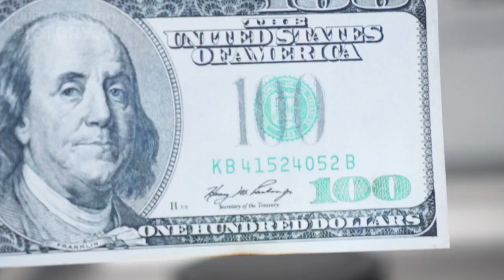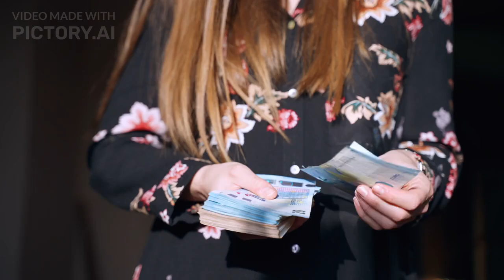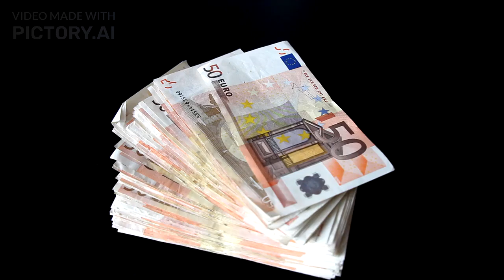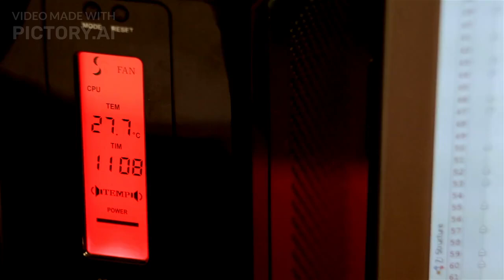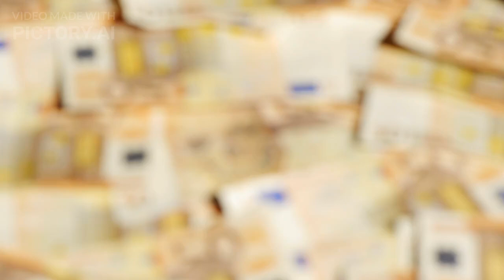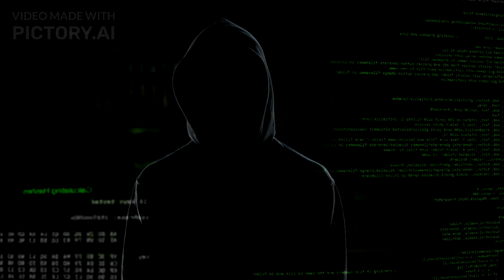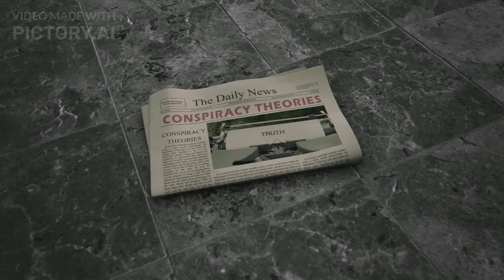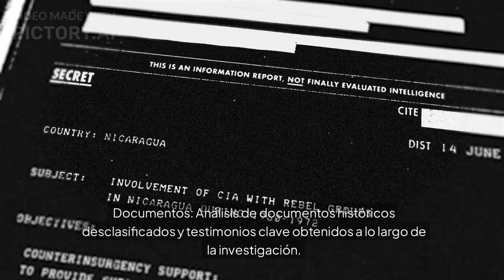Investigación: "Oscuridad en el Banco del Vaticano: Secretos Insólitos"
Programa de Investigación: "Oscuridad en el Banco del Vaticano: Secretos Insólitos"

Duración del programa: 60 minutos por episodio
Número de episodios: 6
Género: Documental de investigación
Enfoque: El Banco del Vaticano (Instituto para las Obras de Religión) y su rol en la historia, controversias financieras y secretos insólitos.

Episodio 1: "Los Orígenes del Banco del Vaticano"

Resumen: Este episodio explora el origen del Banco del Vaticano, fundado en 1942 bajo el pontificado de Pío XII. Se ahondará en su propósito original de manejar los fondos de la Iglesia y su crecimiento en una de las instituciones financieras más poderosas y secretas del mundo.

Objetivo: Presentar el contexto histórico y las razones detrás de la creación del Banco, describiendo su estructura única que mezcla la religión con el mundo de las finanzas.

Episodio 2: "Controversias Financieras: El Caso del Banco Ambrosiano"

Resumen: Aquí se investigan los lazos entre el Banco del Vaticano y el escándalo del Banco Ambrosiano, uno de los mayores fraudes financieros de la historia moderna. Se analiza la relación entre Roberto Calvi, conocido como el "banquero de Dios", y la misteriosa caída de su banco.

Objetivo: Desentrañar las implicaciones del Banco del Vaticano en este escándalo, incluyendo las sospechas de corrupción y lavado de dinero, así como la misteriosa muerte de Calvi en Londres.

Episodio 3: "El Secreto de los Archivos Vaticanos"

Resumen: Este episodio se centra en los archivos secretos del Vaticano relacionados con el banco, abordando el acceso limitado a la información financiera. Se investiga cómo el Vaticano ha mantenido en la sombra ciertos registros que podrían desvelar el verdadero alcance de sus operaciones financieras.

Objetivo: Explorar las dificultades para acceder a la información del Banco del Vaticano, revelando cómo las leyes de confidencialidad de la Santa Sede protegen sus secretos.

Episodio 4: "El Lado Oscuro: Dinero y Poder en el Vaticano"

Resumen: Un análisis profundo de cómo el poder financiero del Banco del Vaticano ha influido en la política interna del Vaticano y en las decisiones de la Iglesia. Se investigan las conexiones entre el banco y figuras políticas influyentes a lo largo de la historia.

Objetivo: Exponer la lucha por el poder dentro de la Iglesia y cómo las finanzas del Banco han jugado un papel importante en las decisiones papales y las controversias internas.

Episodio 5: "Escándalos Recientes: Corrupción y Reformas"

Resumen: En este episodio, se exploran los escándalos más recientes vinculados al Banco del Vaticano, incluidas las acusaciones de corrupción, desvío de fondos y las reformas impulsadas por el Papa Francisco para limpiar la imagen de la institución.

Objetivo: Examinar los esfuerzos recientes para reformar el banco y restaurar la transparencia en sus operaciones, con entrevistas a expertos y exfuncionarios del Vaticano.

Episodio 6: "El Futuro del Banco del Vaticano: ¿Una Nueva Era?"

Resumen: Este último episodio examina el futuro del Banco del Vaticano. ¿Será capaz de recuperar la confianza del público? ¿O sus secretos insólitos seguirán alimentando teorías de conspiración y sospechas? Se evalúan las posibles rutas que el banco podría seguir en un mundo cada vez más exigente con la transparencia financiera.

Objetivo: Reflexionar sobre el legado del Banco del Vaticano y las lecciones aprendidas a lo largo de su historia.

Formato del Programa

Narrador principal: La investigación será guiada por un narrador neutral que expone los hechos históricos y las pruebas documentadas.

Entrevistas: Se incluirán entrevistas con historiadores, exfuncionarios del Vaticano, periodistas de investigación, y expertos en finanzas internacionales.

Recreaciones: Utilizando dramatizaciones y gráficos animados, se recrearán algunos de los momentos más importantes y misteriosos de la historia del Banco del Vaticano.

Documentos: Análisis de documentos históricos desclasificados y testimonios clave obtenidos a lo largo de la investigación.

Objetivo del Programa

El programa busca arrojar luz sobre las operaciones del Banco del Vaticano, una de las instituciones financieras más enigmáticas del mundo. A través de un enfoque investigativo, se desvelarán secretos ocultos que han alimentado rumores de corrupción y conspiración durante décadas.